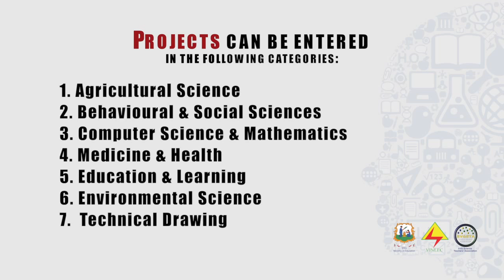The 2015 VINLEC National Science & Technology Fair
With the Theme: Scientific and Technological Literacy: An imperative for a GREEN Vincentian Society in the 21st Century
Date: Monday 9th - Friday 13th November, 2015
Location: Girl Guides Headquarters - Level Gardens
Time: 9 a.m. - 3 p.m. daily
Open to the public Thursday 12th & Friday 13th only